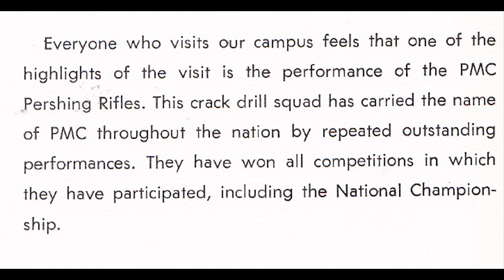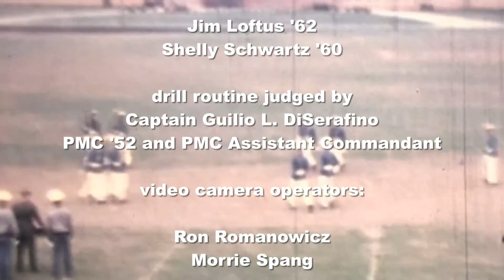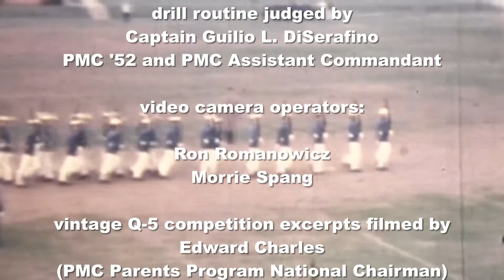Pennsylvania Military College Class of 1962 Pershing Rifles Alumni Perform AGAIN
Alumni members of Company Q-5 of the Pershing Rifles drill team of Pennsylvania Military College (PMC) perform again at a reunion of the PMC Class of 1962 in Ocean City, MD.  Unlike their performance in 2014, this time the unit drilled with "weapons".